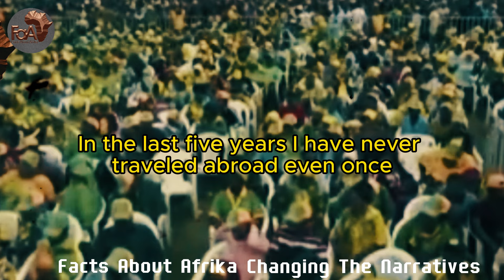Col Mamadi Doumbouya Like Magufuli Bans Ministers Travel From Abroad.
Col Mamadi Doumbouya Like Magufuli Bans Ministers Travel From Abroad. @thepowerofpanafricanism2025